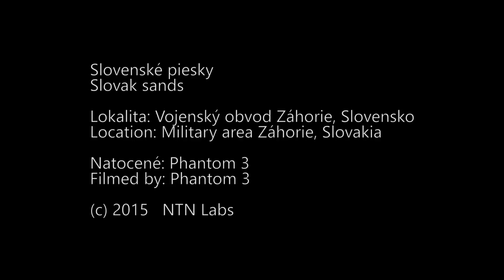Slovenské piesky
Slovenské piesky sú súčasťou vojenského priestoru Záhorie. Je to výrazne zalesnené územie, ktoré však ponúka jedinečnú prírodu, porovnateľnú s naozajstnými púšťami. Slovenské piesky sú najväčšie v strednej Európe (570 km štvorcových) a podobné územie sa dá nájsť už len vo Francúzsku a na pobreží Holandska a Belgicka.